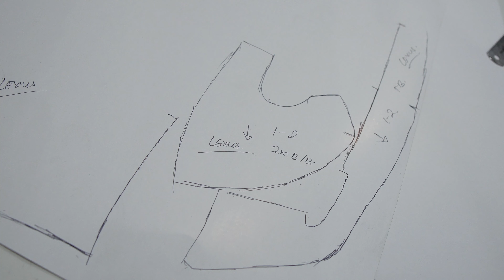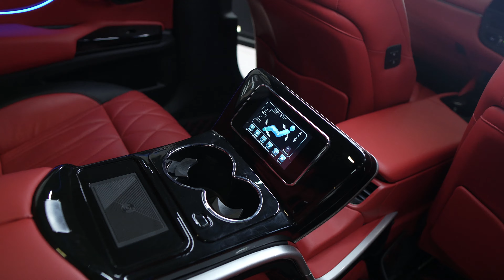KAMI MEMODIFIKASI LEXUS ES300H DALAM WAKTU 9MENIT